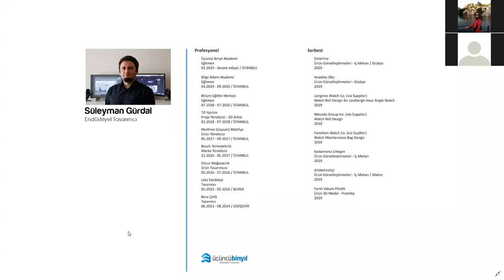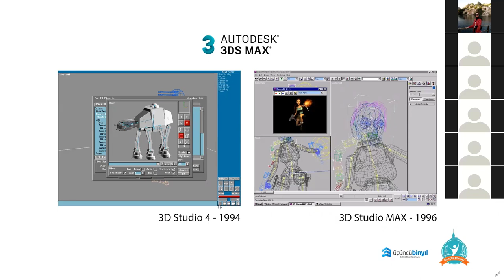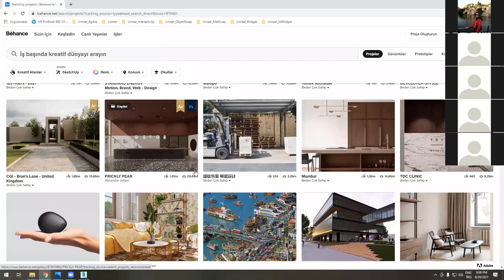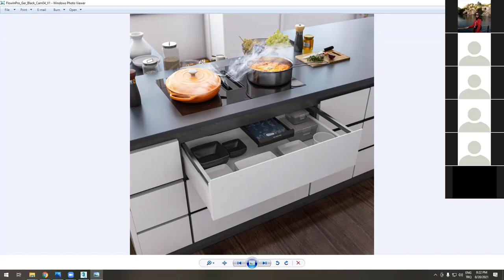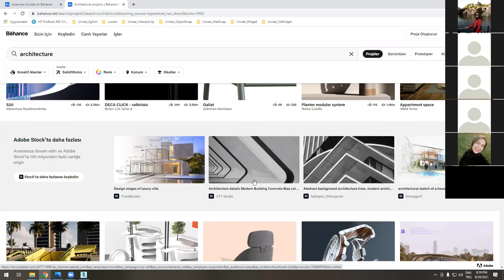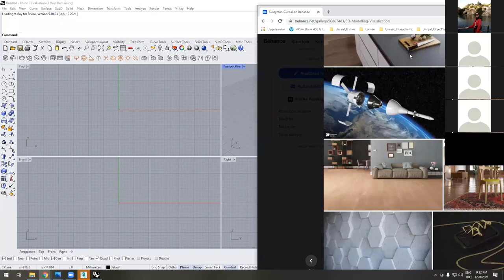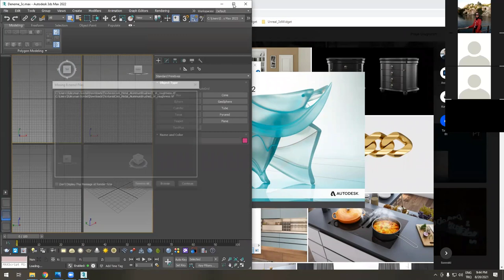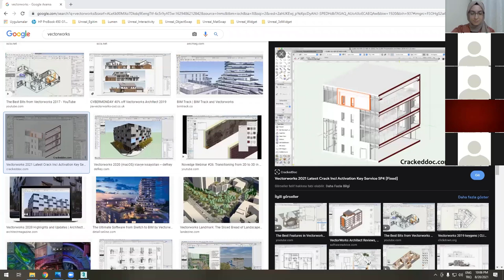Mimari Tasarım Programları Semineri - Gün 1 - Programlara Genel Bakis, Karsilastirma ve Secim